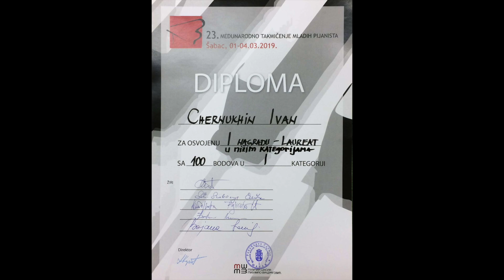И. Беркович, Вариации Ре-минор, исполняет Иван Чернухин (10 лет)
4 марта 219 года, Шабац, Сербия.
Выступление Ивана на гала-концерте в честь награждения победителей 23-го международного конкурса молодых пианистов.

Иван Чернухин был удостоен звания лауреата I-III возрастных категорий.

Иван Чернухин - ученик Музыкальной школы "Isidor Bajić", 2й класс профессора Ольги Борзенко, Нови Сад, Сербия.